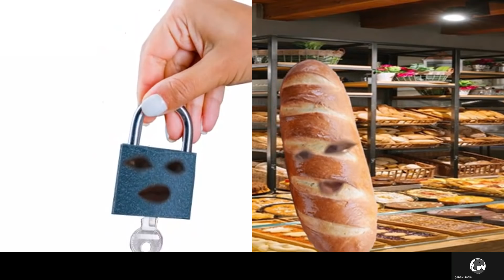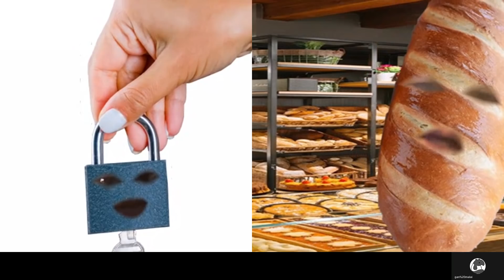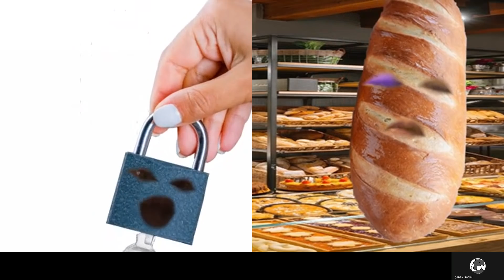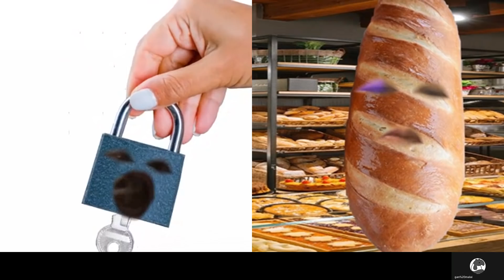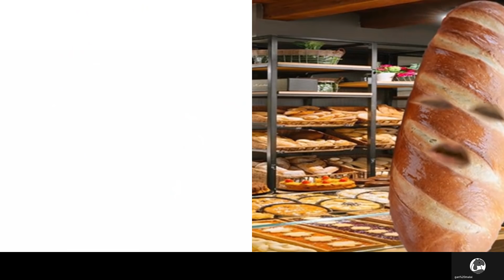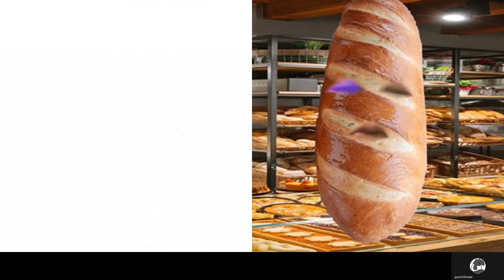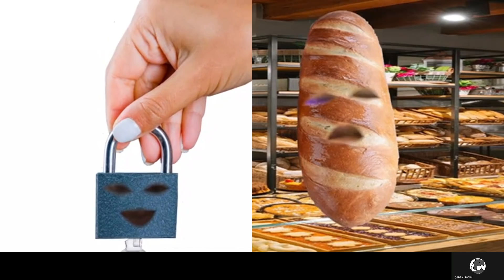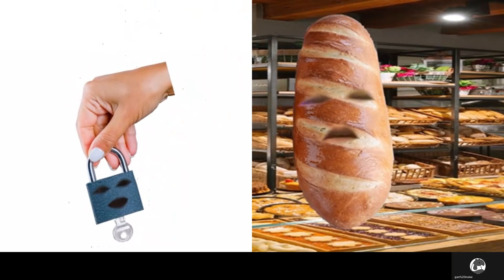20210701L 加拿大上議院，否決稱中國種族滅絕維吾爾人！ | 正向分析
加拿大上議院，否决了由國會的 “中國對新疆維吾爾人，行種族滅絶議案”。